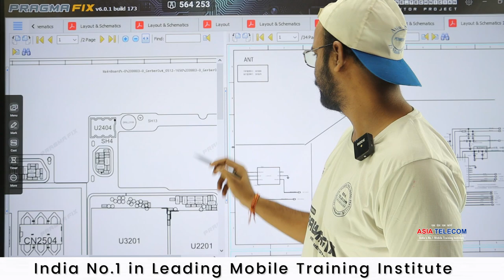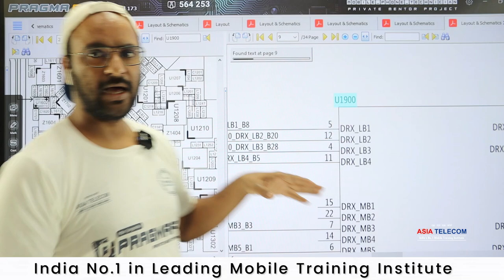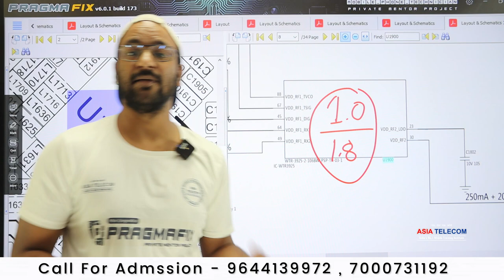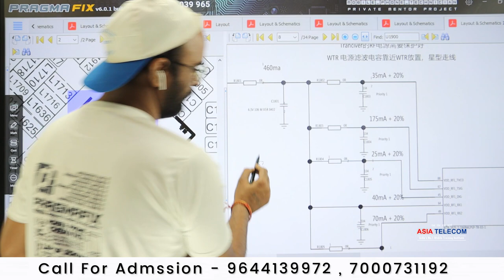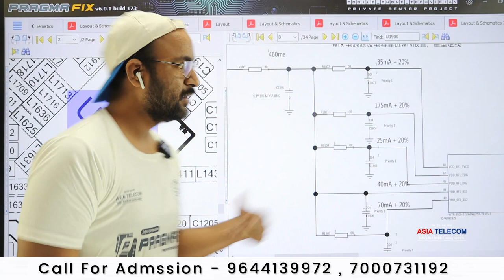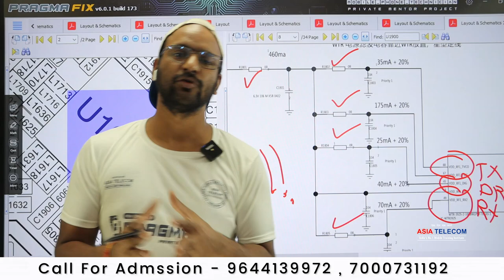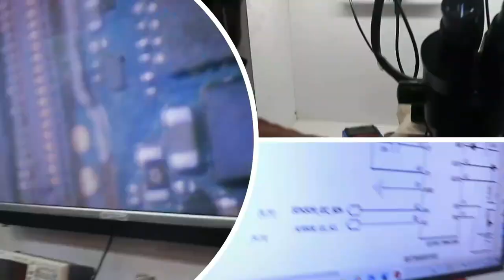WTR -3925 ( Reality of Voltage ) Voltage Configuration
WTR -3925 ( Realty of Voltage )  Voltage Configuration -एक बार में काम Success ना तो बोलना

Join Today
📲 Book
👉🏻Hardware Book /  Software Book